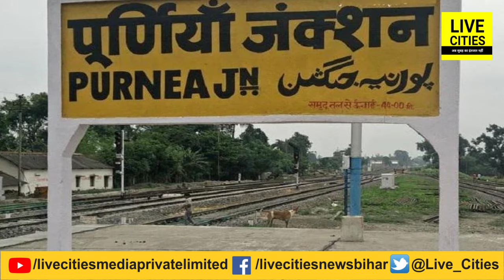Bihar के लोगों को मिलने जा रहा एक और हवाई अड्डा, Purnia Airport बनने का रास्ता साफ हो गया, जानिए